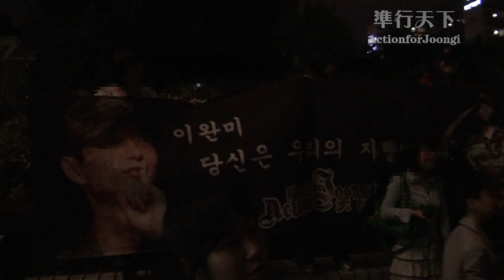[HD]101003李準基Lee JoonGi LEAVING @SuWon Sailing for Life (fancam)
source from actionforjoongi and credit to sizeyu ~~~ musical drama Sailing for Life is running on 10/1~10/3 in 水原SuWon ! ~~ this video clip is for Lee Jun Ki , 이준기 , イ・ジュンギ